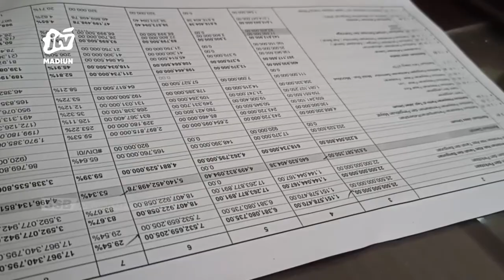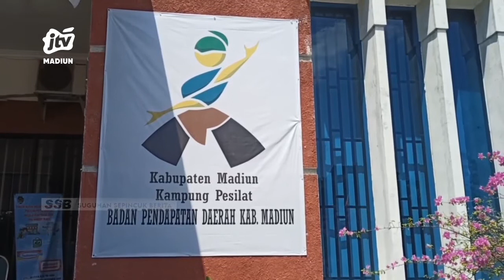KAB MADIUN - Capaian PAD 82%, Sektor PBB-P2 Masih Rendah Di Angka 29,54%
Menginjak semester 2 di tahun anggaran 2022 capaian pandapatan asli daerah kabupaten madiun  mencapai 82 persen. Berdasarkan catatan bapenda capaian terendah tercatat dari sektor pajak bumi dan bangunan perdesaan dan perkotaan (pbb p2) yang baru menginjak 29,54 persen.
Office : jl. Sarimulya no 47 Rejomulyo, Kartoharjo, Kota Madiun